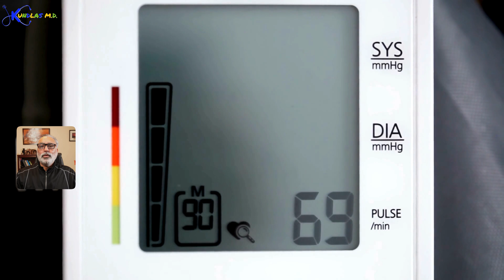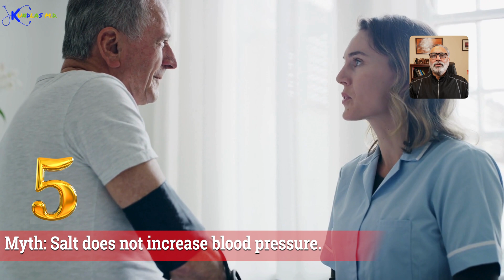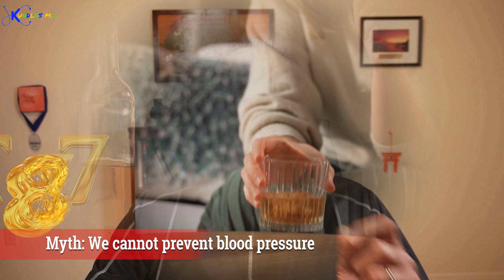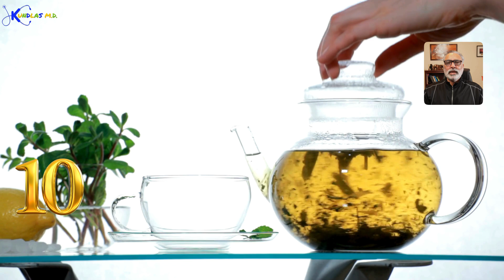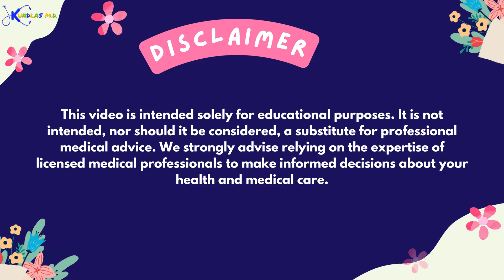Secrets of Hypertension: Debunking Myths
This video debunks common myths surrounding hypertension. The speaker addresses misconceptions about high blood pressure, such as the belief that it is not a serious issue, the importance of diet in blood pressure control, the impact of stress on blood pressure, the misconception that family history does not influence hypertension, the effects of salt on blood pressure, the possibility of coming off blood pressure medication, the relationship between alcohol consumption and blood pressure, the preventability of hypertension through lifestyle choices, the influence of genetics on blood pressure, and the effectiveness of herbal medications compared to prescription drugs. The speaker emphasizes the importance of living a healthy lifestyle, including maintaining a clean diet, regular exercise, and stress management, to control blood pressure.

content...
00:00 Introduction to Hypertension Myths
00:32 Myth 1: Blood Pressure is No Big Deal
01:02 Myth 2: Diet and Hypertension
01:19 Myth 3: Personality and Hypertension
01:35 Myth 4: Family History and Hypertension
02:00 Myth 5: Salt and Hypertension
02:16 Myth 6: Medication and Hypertension
02:57 Myth 7: Alcohol and Hypertension
03:35 Myth 8: Prevention of Hypertension
04:02 Myth 9: Genetics and Hypertension
04:25 Myth 10: Herbal Medications and Hypertension
05:00 Conclusion: Debunking Hypertension Myths
05:48 Final Thoughts and Call to Action